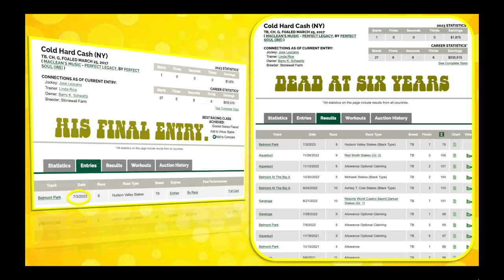RIP "Cold Hard Cash " 💸 KILLED AT BELMONT 7.3.23 @thenyra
COLD HARD CASH (what a disgusting name) is dead. He placed last, collapsed and died. He was only 6 years old. Listen to the stupid pre-race comments by Maggie, callously saying he looks “washy.” MAYBE THAT’S BECAUSE HE’S ABOUT TO DIE?!
RIP sweet gelding.
(OF NOTE: Original chart says that he “died,” then it was changed to say “apparent cardiac event.”)